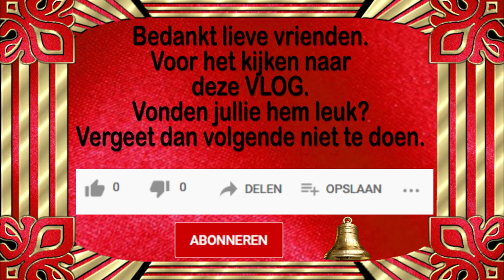Zondag 10 januari Jan v Dam komt gezellig op visite #986